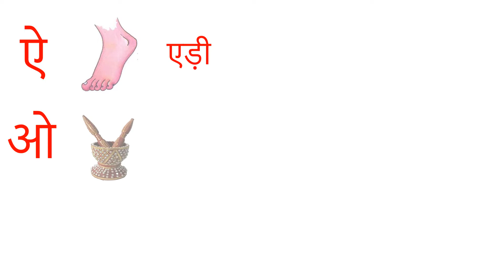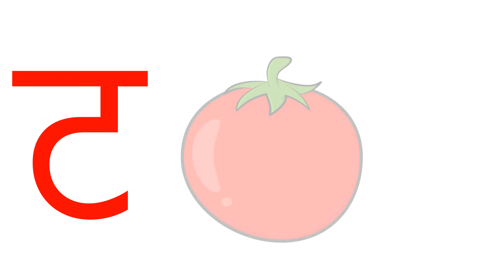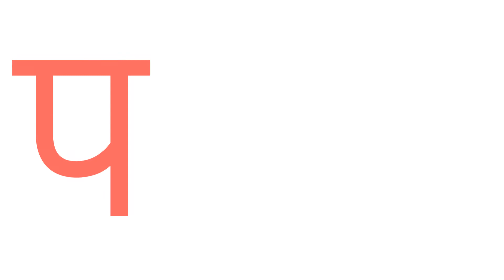अ से अनार - Hindi Varnamala Geet - Hindi Phonics Song - Hindi Alphabet Song - Hindi Rhymes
बच्चों के लिए वर्णमाला हिंदी में
हिंदी में वर्णमाला बच्चों को पढ़ाने के लिए
ChuChuTV Hindi Rhymes
Hindi Varnamala
Swar
Vyanjan
Pre School Learning Videos
Learn Hindi Alphabets and words
Learn Hindi varnamala with pictures
Hindi alphabets for children
Hindi VARNAMALA with LIVE Examples
Hindi Swar
Hindi Vyanjan
वर्णमाला कविता
varnamala kavita

Welcome to Wisebrainer!
You are Here for Educational Animated videos.